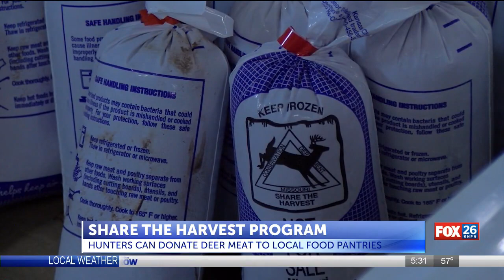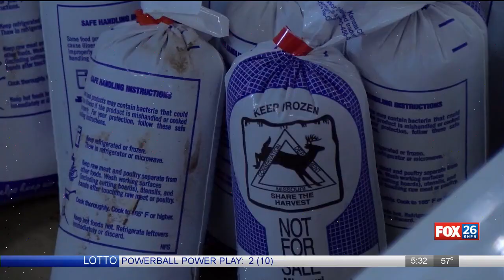Share the Harvest program allows hunters to donate deer meat to local food pantries